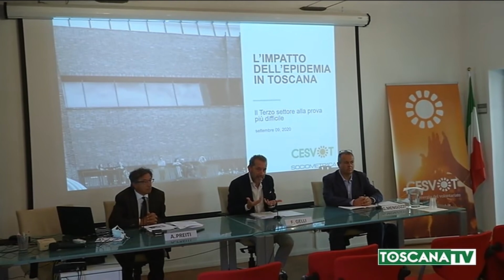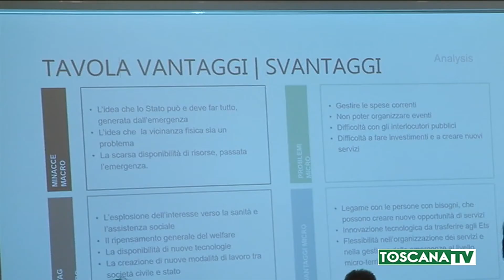2020-09-09 FIRENZE - CESVOT,UN ENTE TOSCANO SU DUE NON HA RISORSE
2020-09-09 FIRENZE - CESVOT,UN ENTE TOSCANO SU DUE NON HA RISORSE